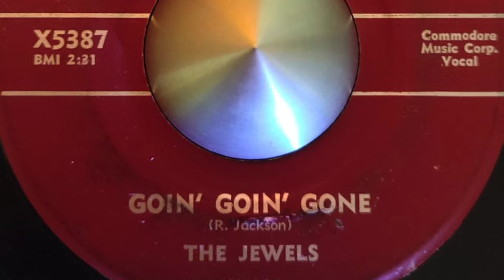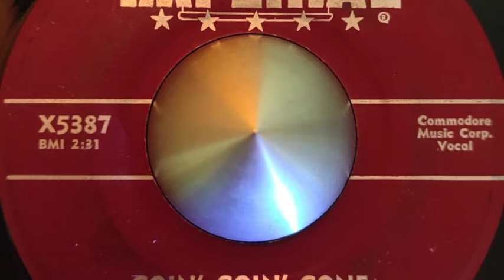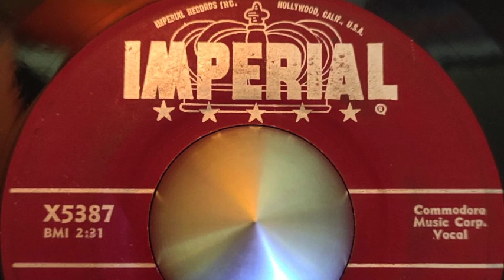the Jewels Goin' goin' gone